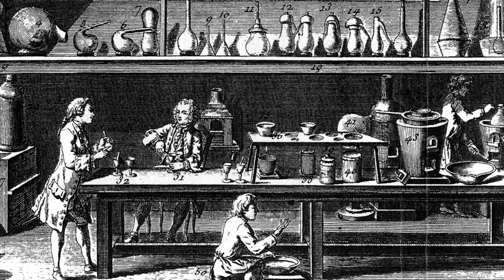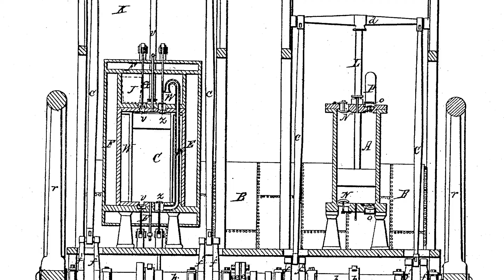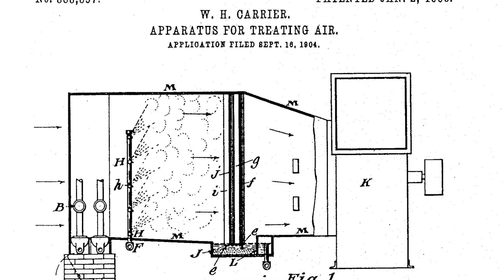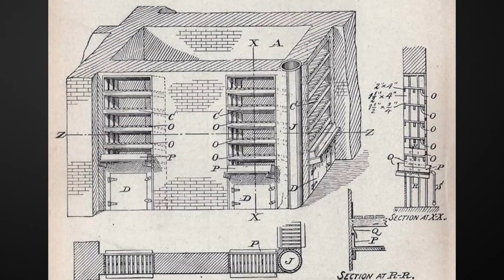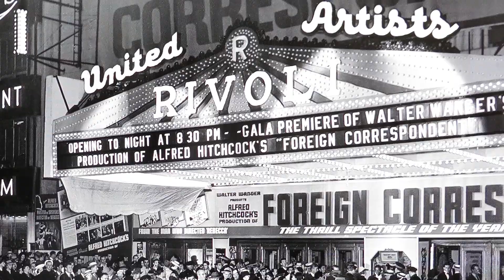The Man Who Cooled the World | Willis Carrier's Air Conditioner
People have been trying to find a way to stay cool for all of recorded history from those in ancient egypt soaking reeds to hang in their windows effectively cooling the air as it blew in, to ancient Romans learning to circulate water through the walls of their homes using aqueduct-like pipes, reserved for many of the wealthiest citizens, though one emperor, Elagabalus ordered snow and ice to be delivered from nearby mountains to be brought home on the backs of donkeys so that he could stay cool during the summer. This was extremely inefficient and out of the equation for all but the most powerful. People needed a way to stay cool, and a solution wouldn’t come until 1902 when the first electrified air conditioning unit was installed, though not to cool its building. Air conditioning would go on to transform humanity, giving us the summer blockbuster at movie theaters, computers, and allowing us to expand into climates once thought unlivable.